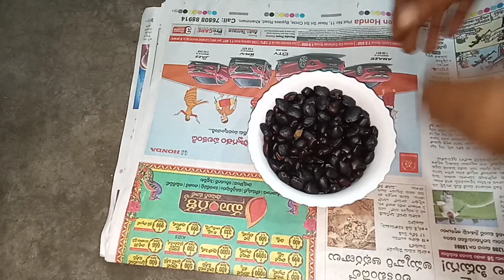Chinthaginjalavalana inthaa labamaa?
Chintaginjalu